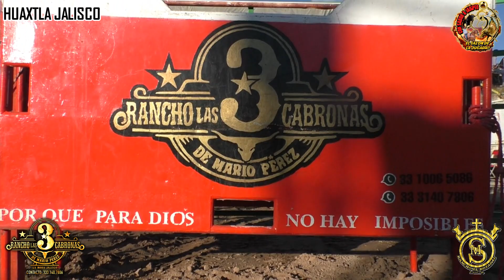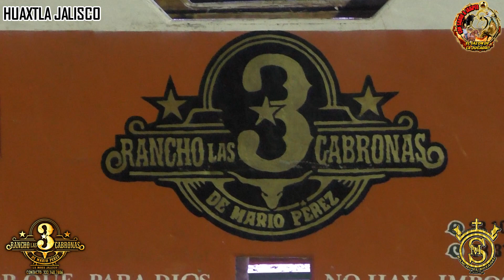Bienvenido 2023💥 Huaxtla Jalisco ‼️ Rancho Las 3 Cabronas y Rancho El Moyadal vs Aguerridos de Jal.🔥